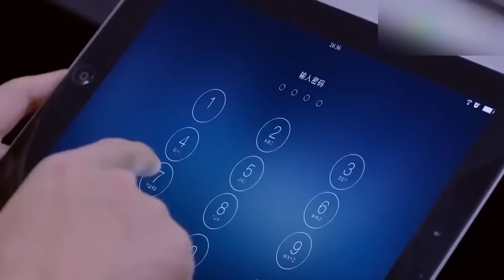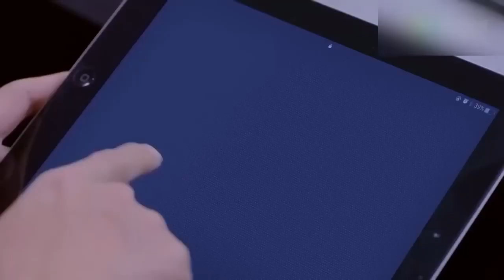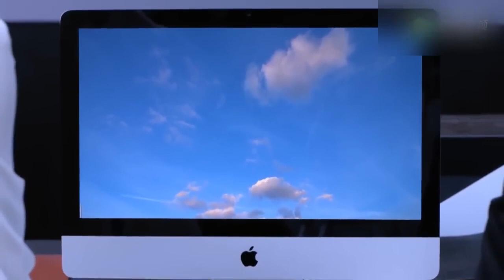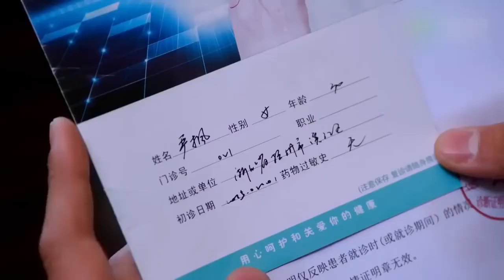FULL ENGSUB【胡歌最好看都市剧】《璀璨的我们》第48集 |有野心的职场小白在职场社会明争暗斗从蹲过大牢到跻身商界大佬#胡歌#孙红雷#万茜